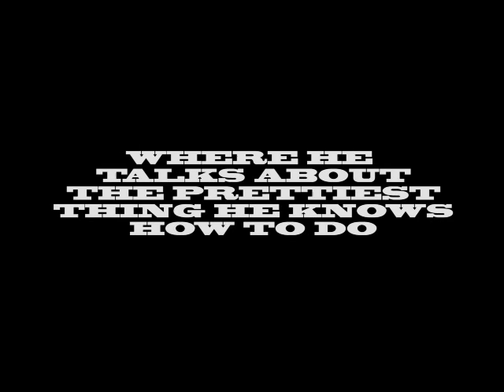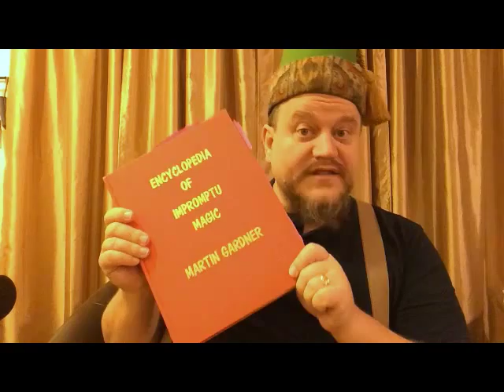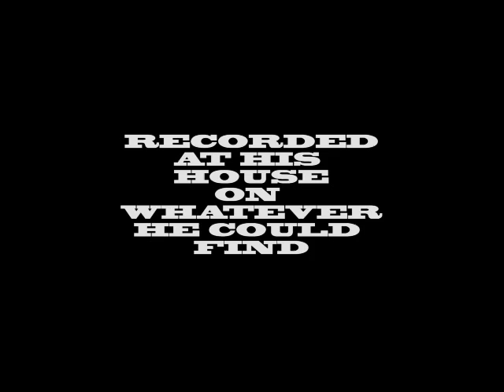Tobias Video Blog Thingy Ep 1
In which your humble idiot attempts to tell the story of how he decided
to get into Silk magic, what prompted that, and where he got the book.

Encyclopedia of Impromptu Magic by Martin Gardner
on Amazon

Thanks again for encouraging my behavior!